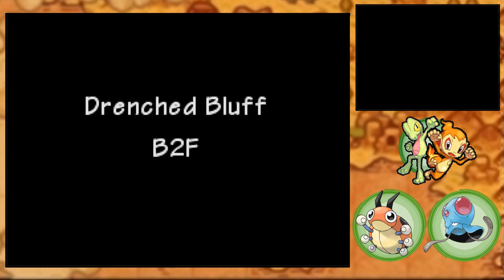Pokémon Mystery Dungeon: Explorers of Spirits (Ep 8): The Race for Perfect Apples!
Welcome to Pokémon Mystery Dungeon: Explorers of Spirits, the fanmade sequel to Explorers of Time!